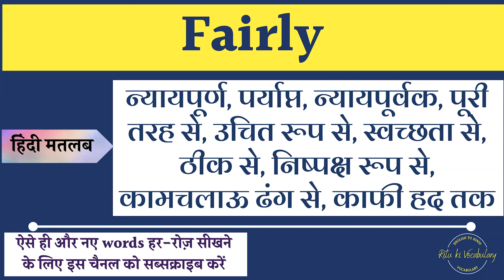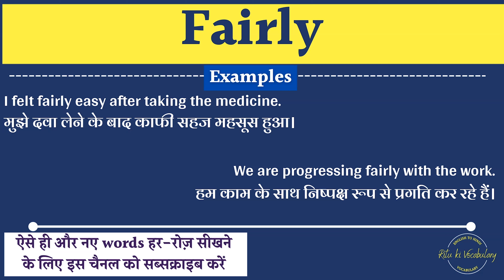Fairly Meaning in Hindi | Fairly explained in Hindi | Fairly meaning with examples in hindi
hi,
I am trying you provide the hindi meaning of Fairly english words.
In this video, I Will described the meaning of Fairly with 2 examples.
Queries solved:
1. Fairly Meaning in hindi
2. Fairly Explained in hindi
3. what is the meaning of Fairly in hindi